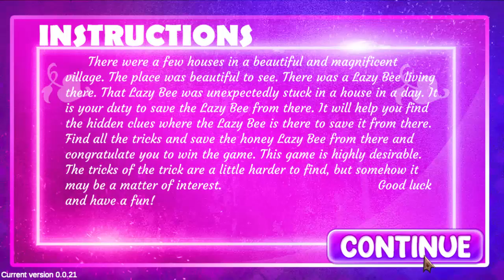G4K Robot Dog Escape Game Walkthrough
Designed By  : Allan
Developed By  : Logan